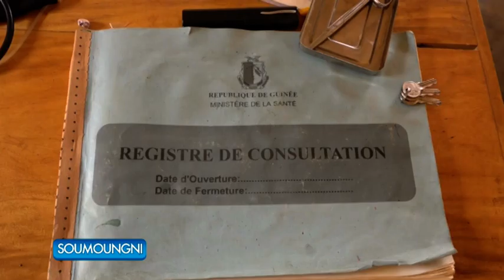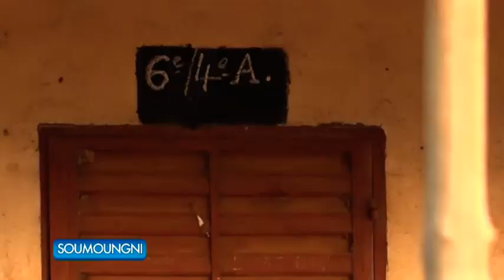SOUMOUNGNI2 MAR 13 04 2021